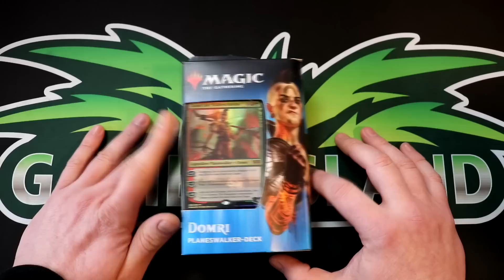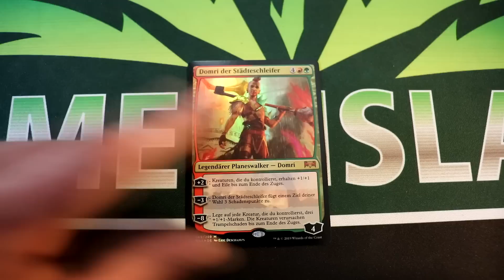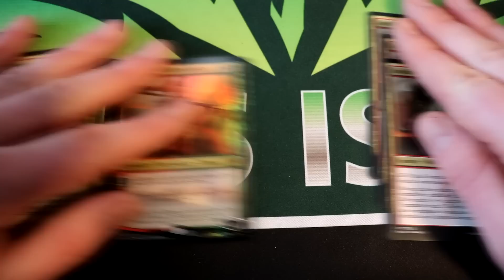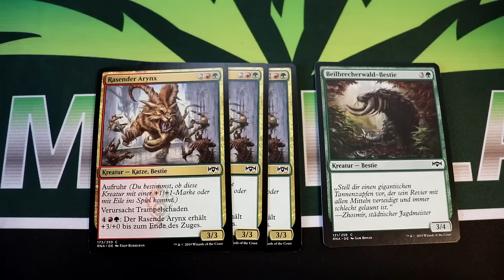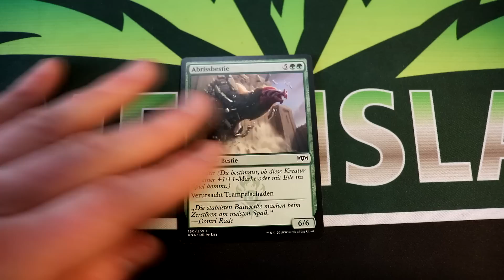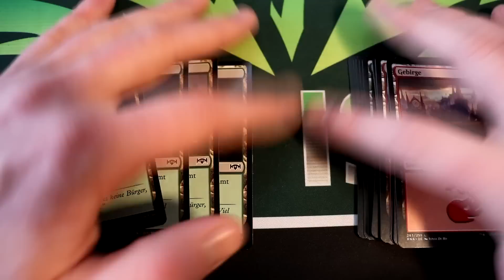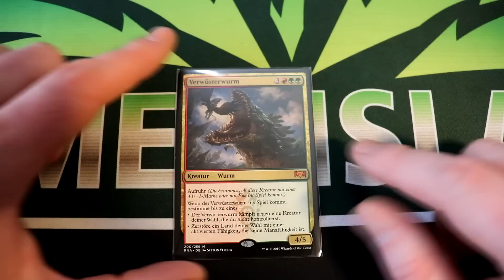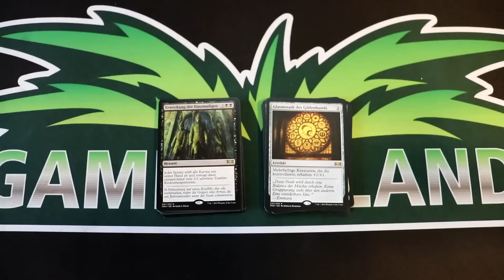Ravnicas Treue: DOMRI Planeswalker-Deck Unboxing + Review [Deutsch]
Heute starten wir mit dem Gruul Planeswalker-Deck!

und es kann eine Provision ausgeschüttet werden, die den Kanal unterstützt!
Ob und wie Du letztendlich das Angebot testest, bleibt Dir überlassen. Hauptsache Du hast am Ende Spaß beim Spielen!